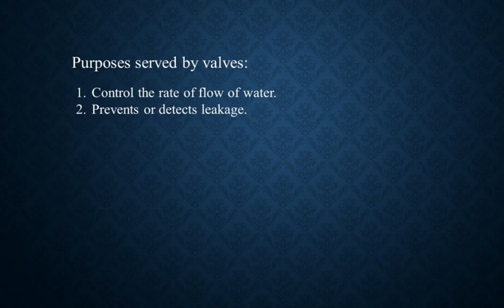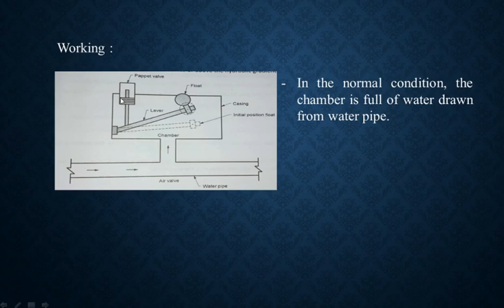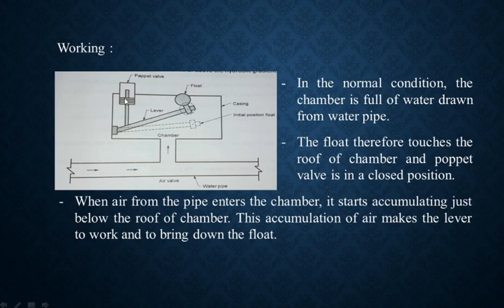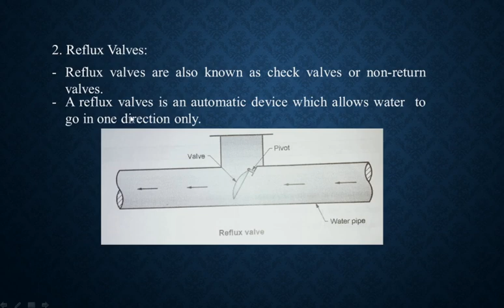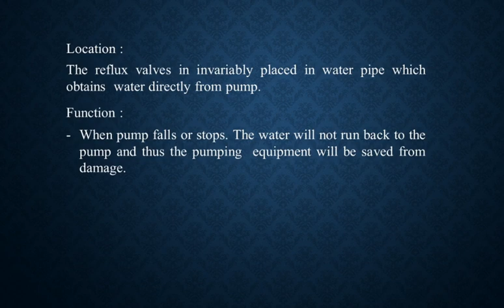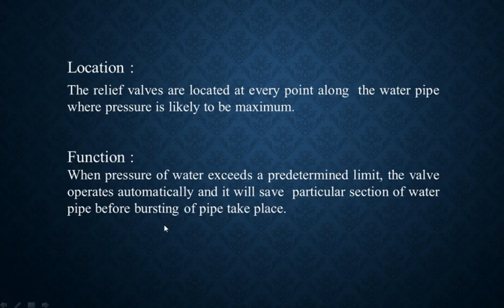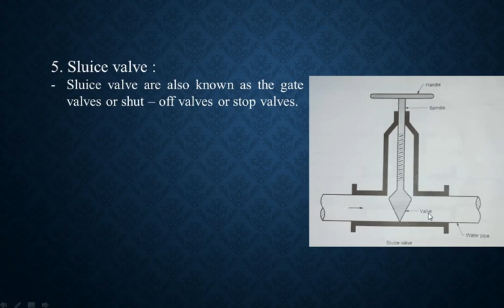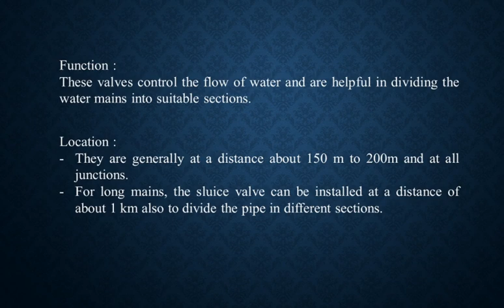Valves| Conveyance & Distribution of Water| PHE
POLYTECHNIC; CIVIL BRANCH; 5TH SEM, PUBLIC HEALTH ENGINEERING; CHAPTER 3- CONVEYANCE AND DISTRIBUTION OF WATER